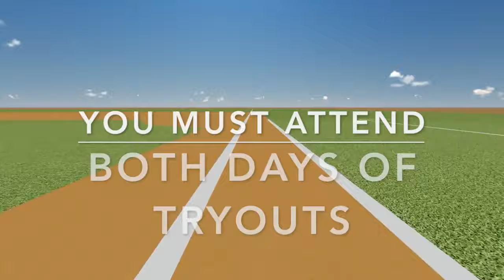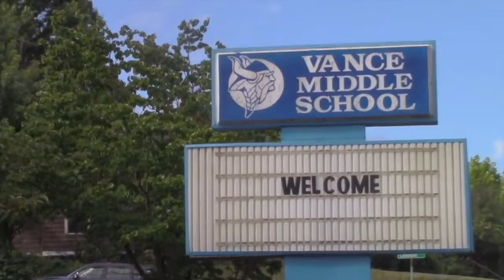NEWS FOR TUESDAY JANUARY 16TH, 2017